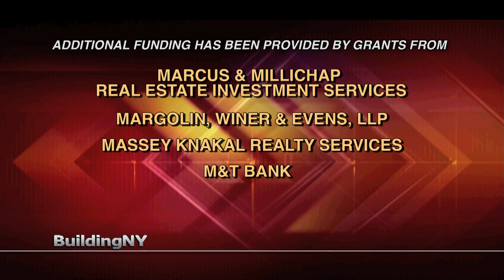BuildingNY: Stephen Rosenberg, Chairman & CEO, Greystone & Co.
Host Michael Stoler profiles Stephen Rosenberg, Chairman and CEO of the Greystone Company. Topics discussed are Mr. Rosenberg's family, his variety of careers, such as a dentist, as well as his rise to becoming Chairman and CEO of the Greystone Company.

Building New York, a lively conversation hosted by Michael Stoler, is New York's only weekly television broadcast featuring local and national leaders responsible for real estate activities in the Metropolitan region.